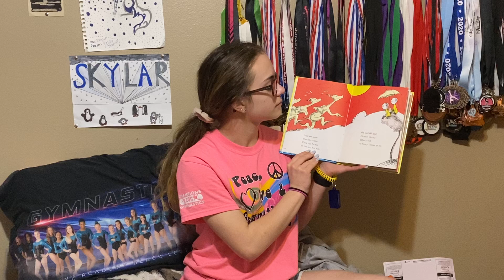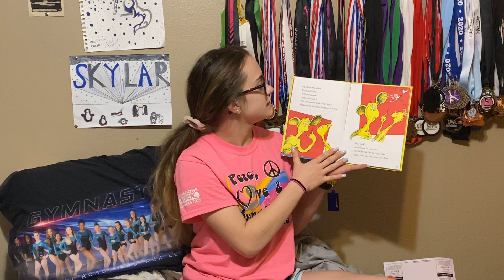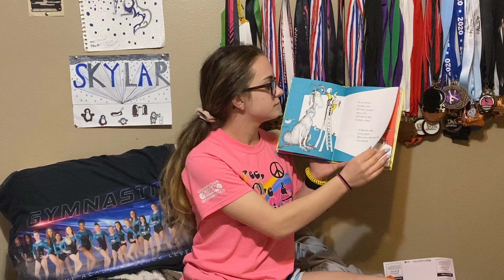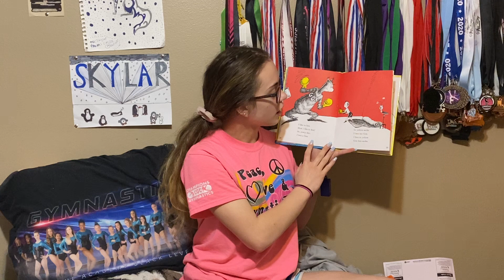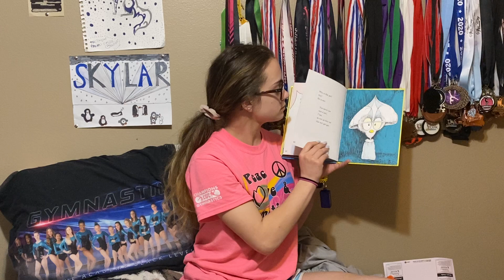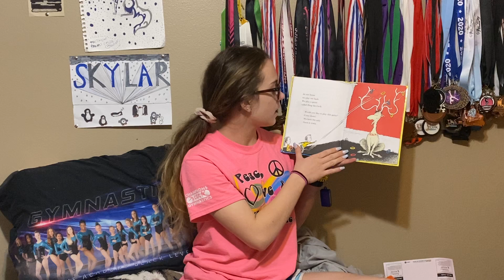Sonshine Story Time Day 2